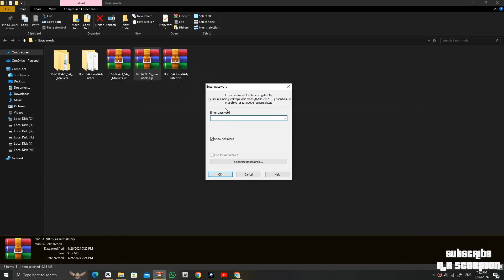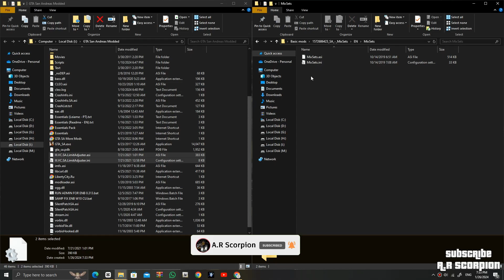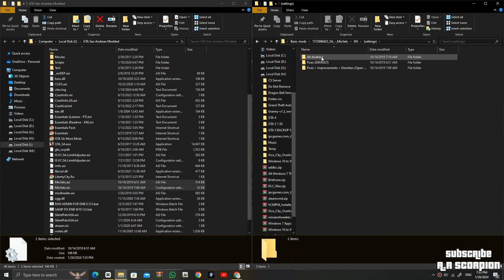The Ultimate Guide to Modding GTA San Andreas in 2024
So Wassup Guys Today I am back with another interesting video of GTA San Andreas
In this video, I will sure you How to make your Game Compatible with mods in GTA San Andreas

✤ Discord A.R Scorpion#5853